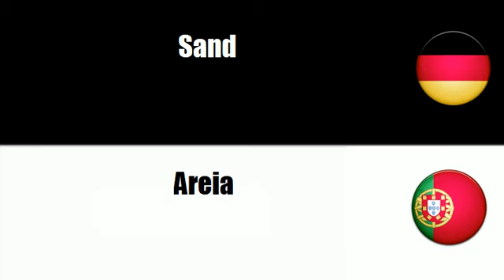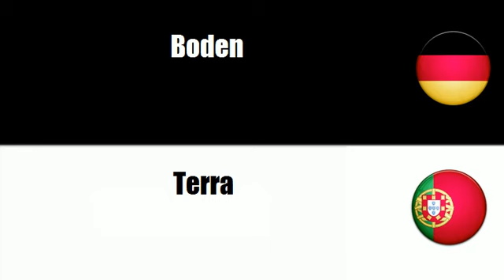Portugiesisch lernen = Sand und Ton